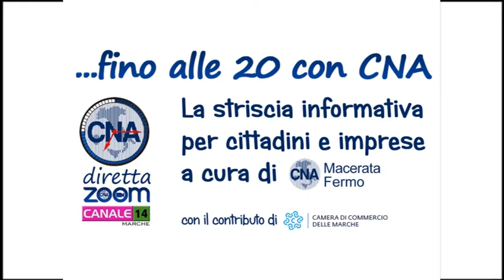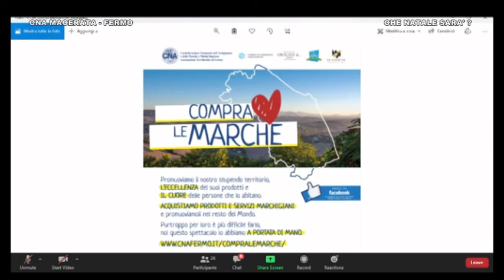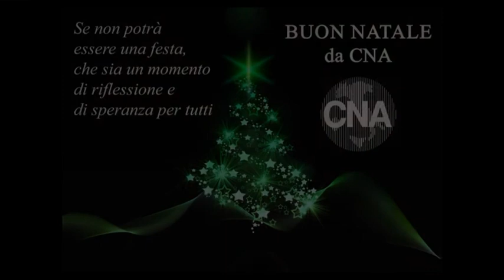Registrazione incontro CNA "Che Natale sarà?" con Padre Alberto Maggi